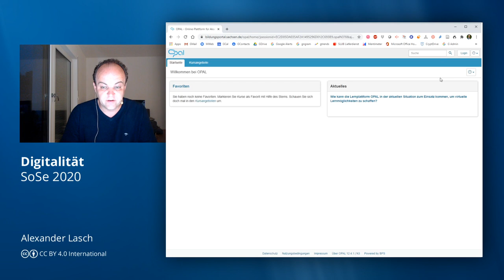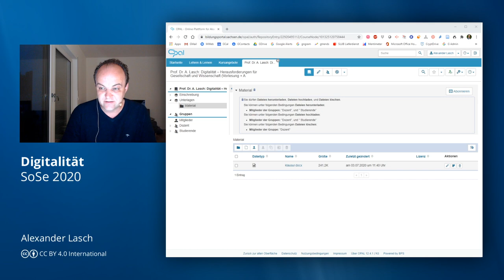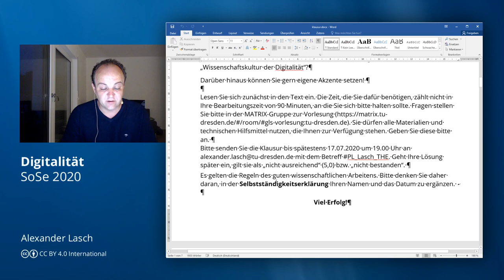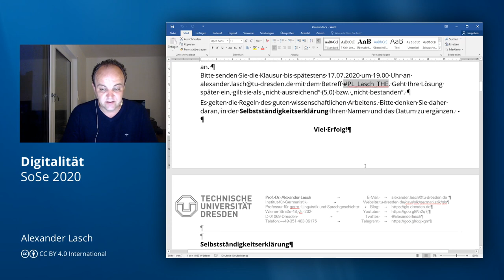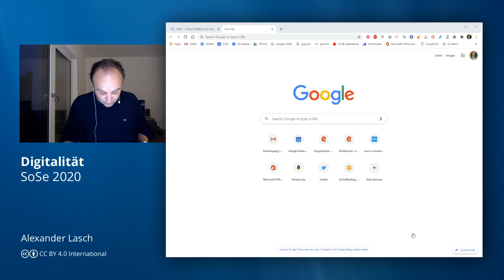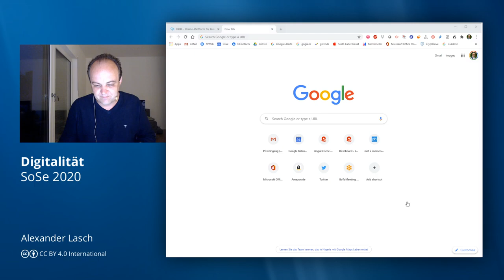Klausur (VL "Digitalität") (TU Dresden // GSW)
Modalitäten zur Klausur. Weitere Informationen und Materialien (Präsentationen, Themenüberblicke usw.) zu den Vorlesungen

Sprechstunde: Donnerstag, 13:00 Uhr – 14:00 Uhr und 22:00 – 23:00 Uhr

Introloop: A. A. Aalto – Focus // CC-BY-NC 3.0